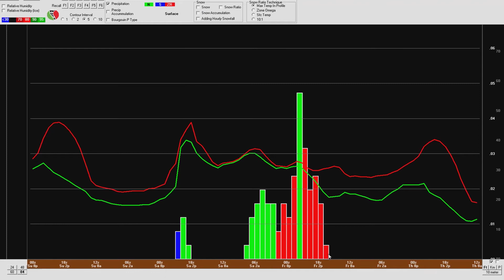Wintry weather potential Friday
Could see a little wintry precip early Friday